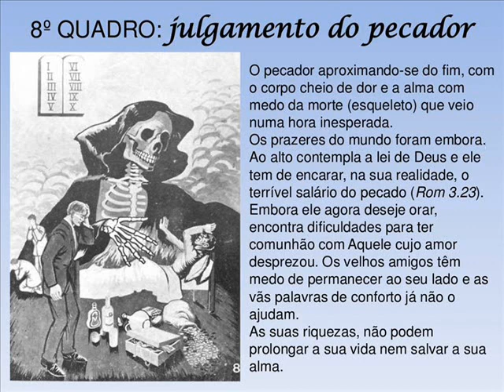O LIVRO DO CORAÇÃO DO HOMEM PARTE 09 OITAVO QUADRO